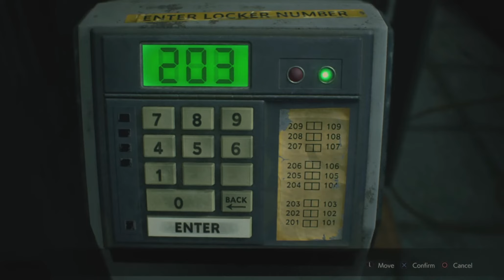BACK IN TO THE STASHEN WE GO!!!!/ RESIDENT EVIL 2 PART 6 (WITH SUPER NERDJOSHUA)